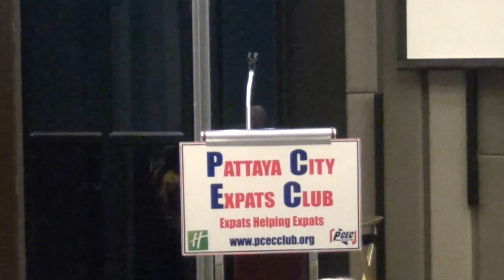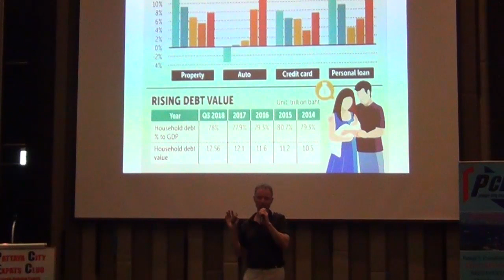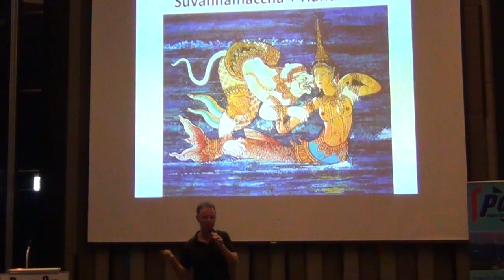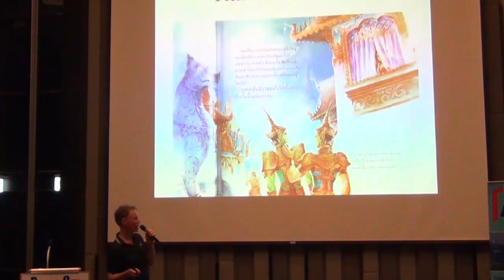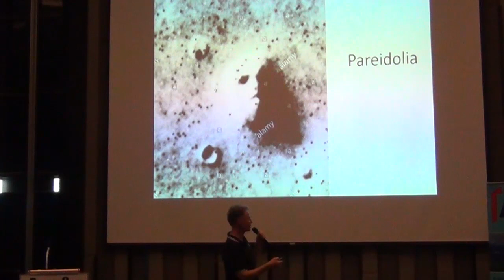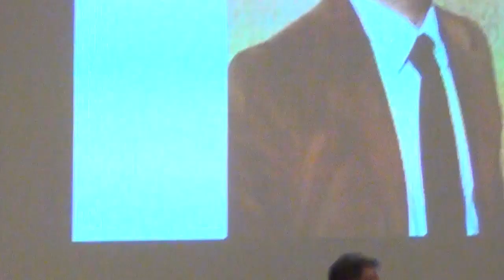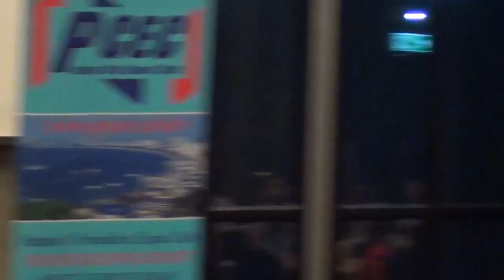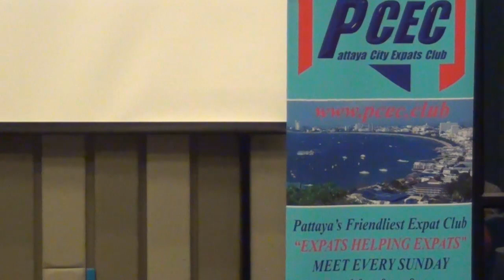PCEC Presentation 2020.01.05 - Ren Lexander - Understanding Thailand Part II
Today's speaker will be Ren Lexander with part 2 of his talk from December. His talk will include: The second biggest reason Thailand has changed so rapidly The biggest influences on Thai culture and thinking after Theravedic Buddhism